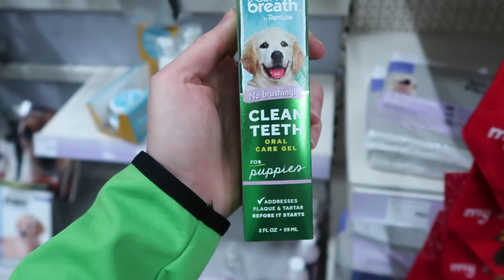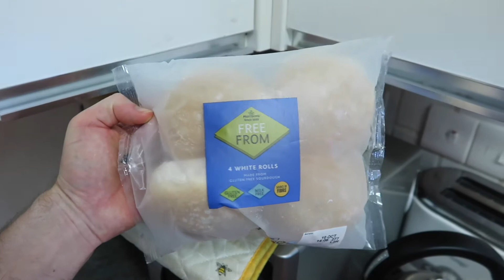🏌️‍♂️TAKING KID TO GOLF DRIVING RANGE FOR 1ST TIME IN AGES!!⛳️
Joss wants to play golf!!

2 years ago Joss got into golf for a summer and we bought him some golf clubs and he seemed to be enjoying it. One day shortly afterwards, he just decided golf was boring and didn't want to play anymore. That was fine, I certainly don't want to force anything upon him even though I would love him to play golf lol

So it's been nearly 2 years I think since he last bit a golf ball or certainly a long time and to my delight, he asked if we could go and hit some golf balls!

The difficulty with getting kids to enjoy golf is that it is very hard. It's not like kicking a football, there's a lot of technique and it's difficult to master. Nonetheless, we had fun just whacking some balls and one day now he's a bit bigger, i'll take him to play a couple of holes at a par 3 course or something.

Thanks for watching and I hope you enjoyed this video, if you did then don't forget to hit the thumbs up button and subscribe to our channel for more great videos every weekend and quite often during the week too, it's mostly the weekends though just the odd extra thrown in! :)